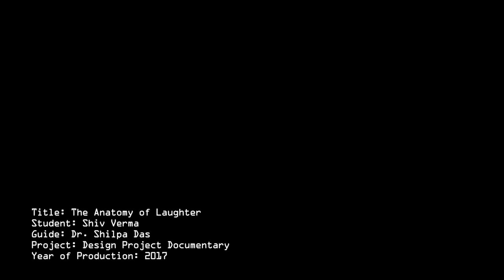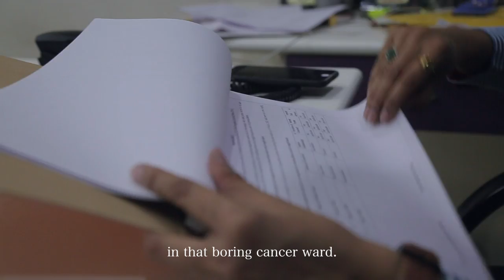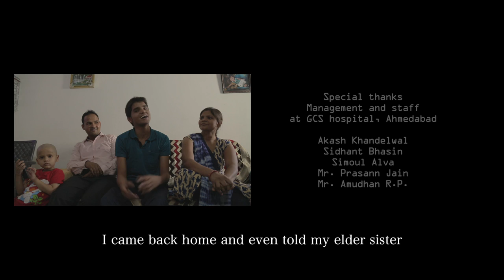The Anatomy of Laughter- a documentary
"The capacity for hope is the most significant fact of life. It provides human beings with a sense of destination and the energy to get started."-Norman Cousins

Our latest and longest film. The Anatomy of Laughter follows the lives and philosophies of 4 people from varied walks of life.

Greg Acuna​ a creative maverick from LA, moved to Goa in the early 2000s and found peace in starting his passion project in Ahmedabad. A playwright, film director and a yogi who spent years meditating along the coasts of Thailand, greg believes that Hope and compassion are the most important renewable resources we have. He wishes to dent the universe with his energy and insanity.

Jeetu Lunia​ an aspiring CA running a successful enterprise in the heart of Ahmedabad underwent a hard divorce a few years back. According to him it was laughter that helped him stay afloat and bounce back.

Dr. Shruti Gohel​ a Radio Oncologist at the Gujarat Cancer Society who lost her father to Cancer, Shruti believes that if stress causes cancer then de-stressing is also a scientific modality to treat it.

Binal Shah​ young, vociferous and unapologetic, Binal lost her mother to breast cancer and has since then decided to become a crusader of hope. Hailing from an affluent Gujarati family, Binal believes that raising money is not enough to treat cancer. The cure is hidden somewhere deep within.

The Anatomy of Laughter is about these four people and many more volunteers who, once a week, work as Medical clowns at Paediatric Cancer Wards at the Gujarat Caner Society.